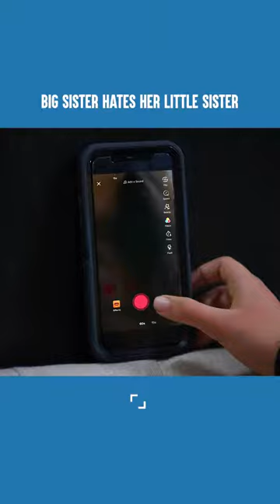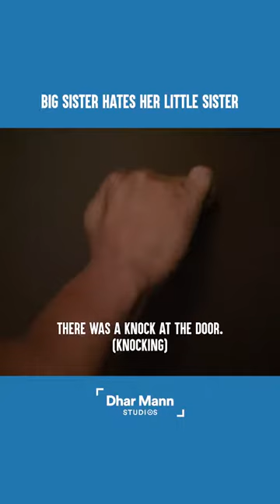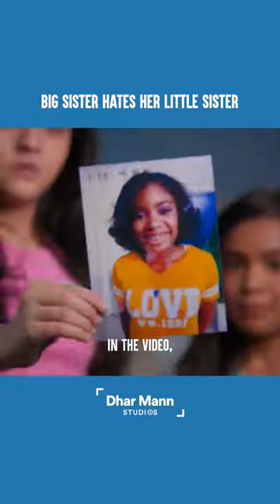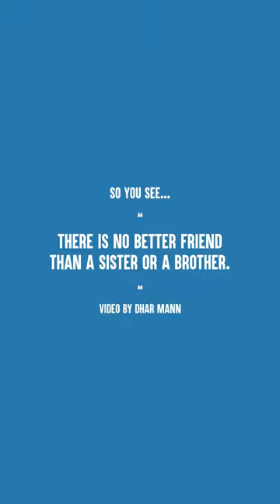24 July 2021